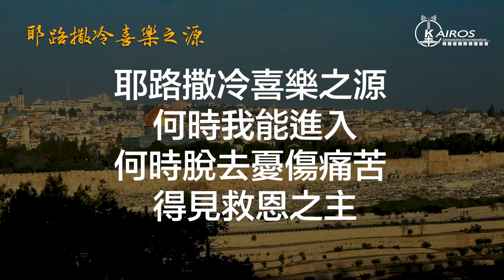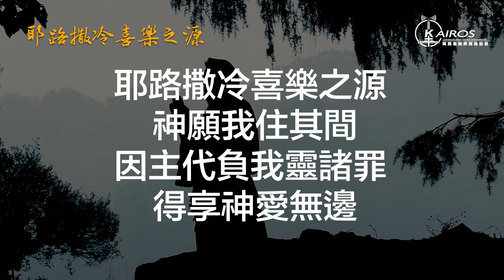耶路撒冷喜樂之源-信義之聲合唱團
歡迎留言，喜歡請點讚； 請訂閱我們的頻道，每天收到精彩視頻； 請轉發分享，一起傳福音； 請為開路者的事工代禱，奉獻支持我們的事工，和我們一起做出更多更好的節目！
開路者國際傳播協會 主頁 開路者學院： Facebook： 微信Wechat公众号：Kairoscsi（睿听心晴） Apple Store下載APP“靈糧倉房”，收聽更多節目